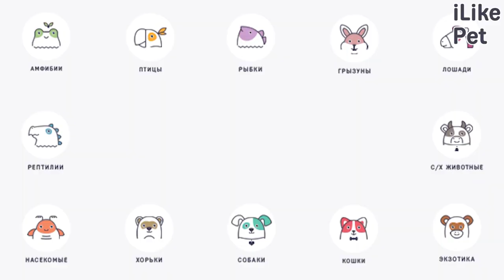5 особенностей ухода за немецкой овчаркой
Немецкие овчарки обладают огромным количеством талантов: они умные, смелые, хорошо поддаются дрессировке. Прежде чем всерьез задуматься о таком питомце, необходимо внимательно изучить нюансы его содержания.